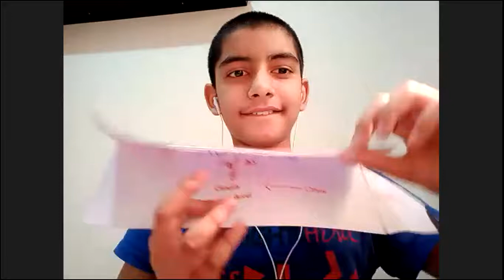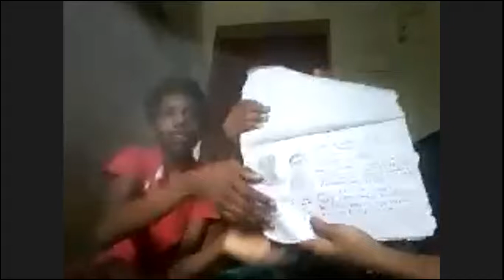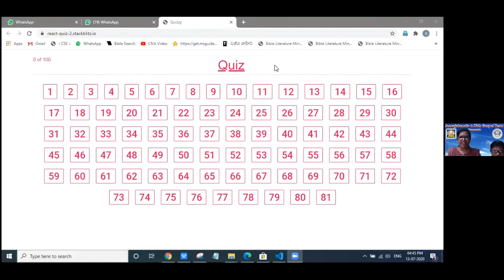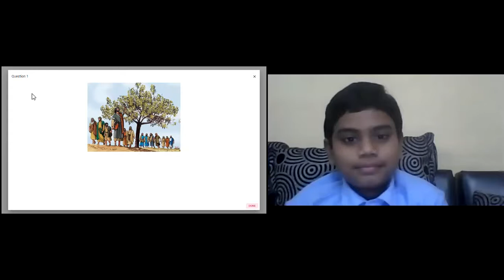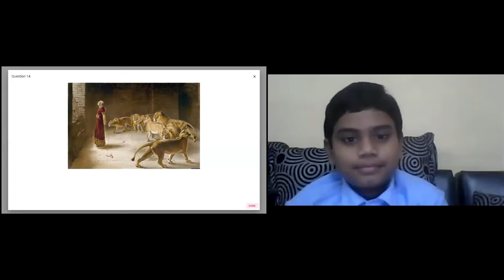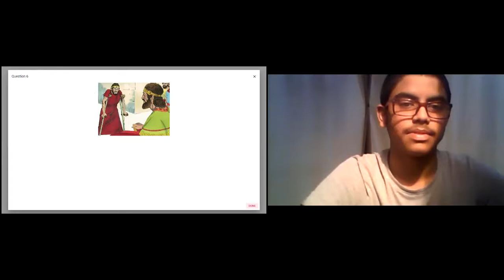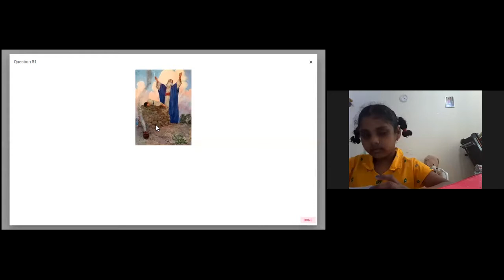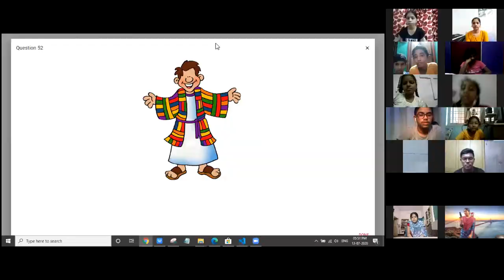LW & KGT CHILDREN CLUB ~ 13 JULY 2020 ~ PICTURE QUIZ ON 100 LESSONS